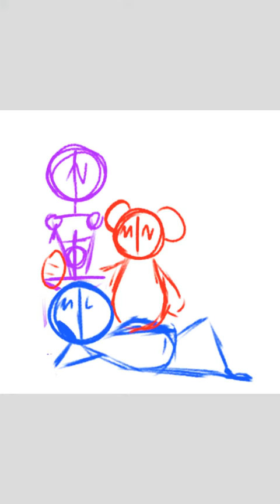The crew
Yeet

🎨Program used to draw🎨:
IbispaintX

📷Program used to edit📷:
Vaporgram

I'm tired and gay but here we go